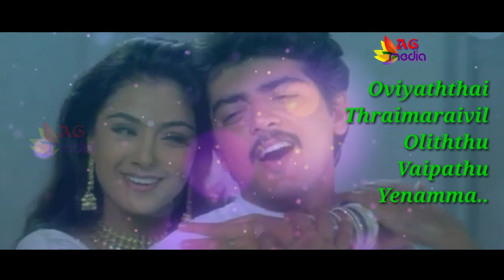Selaiyila Veedu Kattava Whatsapp Status | Thaavani Naluvinaal | Aval Varuvaala Movie | AG Media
Earn Free Paytm Cash and Shopping Vouchers
Install the App